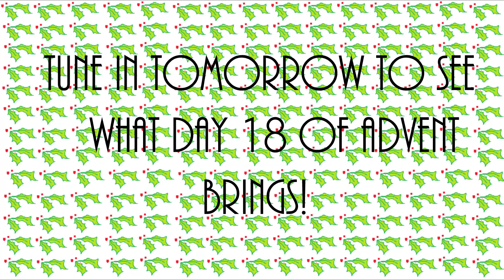Christmas Advent Calendar- Day 17- Living with Ragdolls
Day 17!!! What will be featured in today's video? Will Madame Ratty, Harry Ragdoll or Odin the Grey be the star of the show?